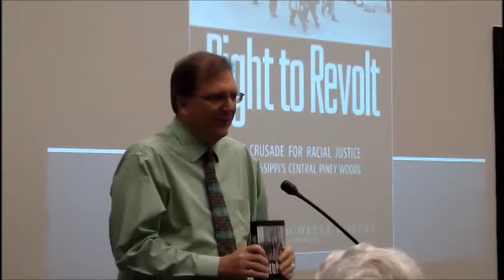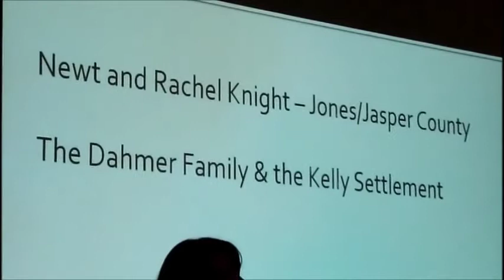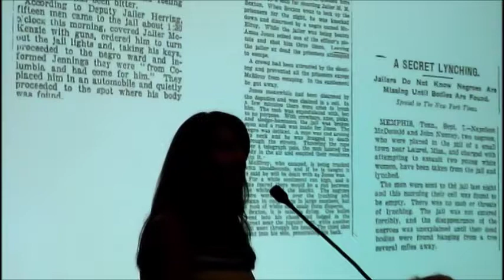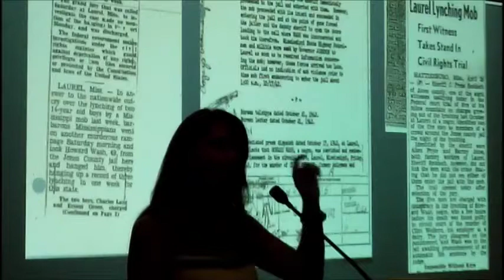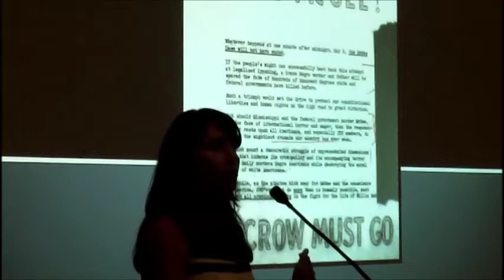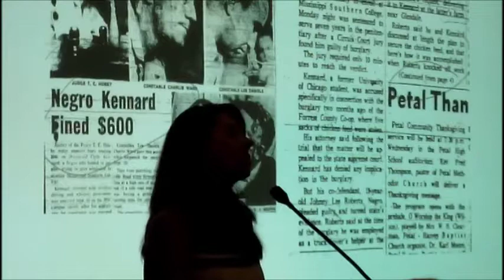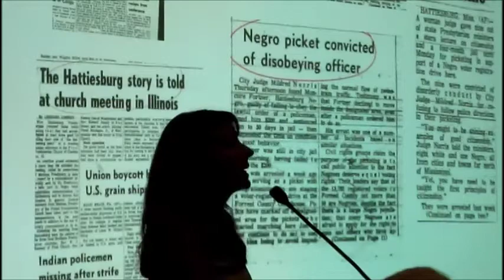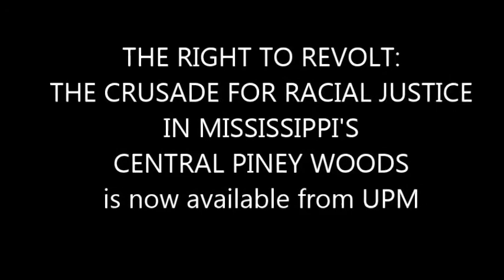Patricia Michelle Boyett at History is Lunch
Patricia Michelle Boyett describes the research that informed her book "Right to Revolt: The Crusade for Racial Justice in Mississippi's Central Piney Woods." Boyett debunks the myth as Forrest and Jones counties as a bastion of moderation in a state notorious for extremism. While the Vernon Dahmer case is pointed to as a touchstone for racial struggle in this area, Boyett's research explores mob lynchings, police brutality, malicious prosecutions, and Klan terrorism that linked Forrest and Jones Counties since their founding.

Patricia Michelle Boyett, New Orleans, Louisiana, is a visiting assistant professor at Loyola University, New Orleans, where she teaches courses in comparative studies of oppression and resistance.

Read more about The Right to Revolt here: upress.state.ms.us/books/1842